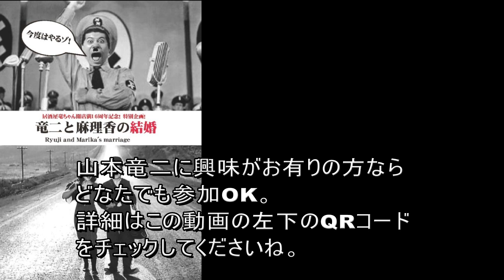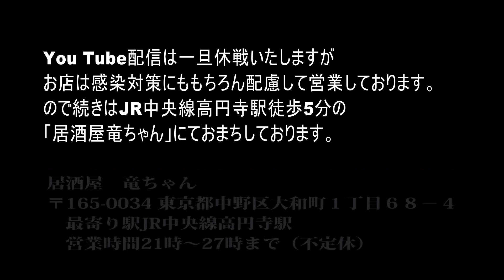重大な発表がございます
重大発表がございます。

とはいえ、終わりではございません。
休戦でもございません。
いつでも撮り次第今後も新作をアップいたします。
とはいえ、重大発表です。

居酒屋　竜ちゃん
〒165-0034 東京都中野区大和町１丁目６８−４　最寄り駅JR中央線高円寺駅
営業時間21時～27時まで（不定休）